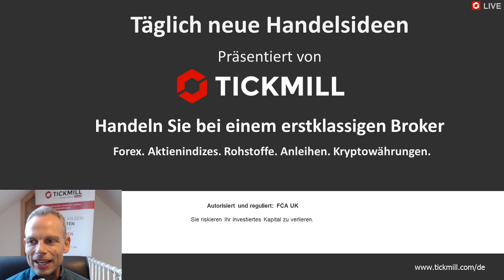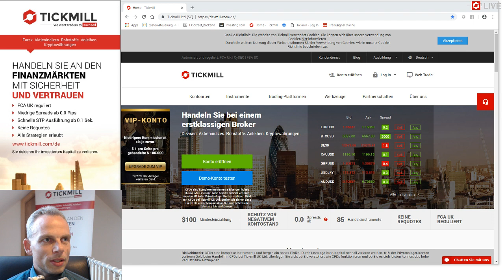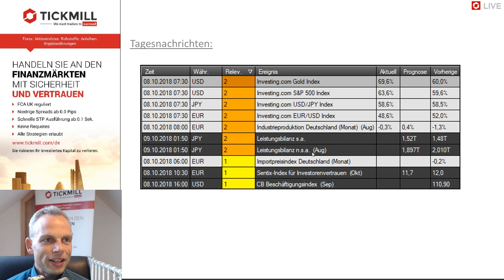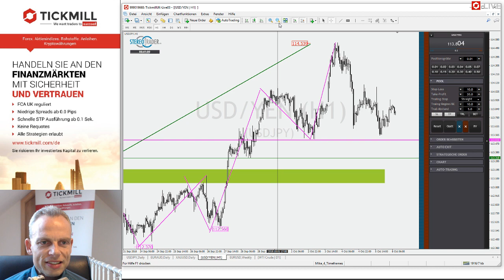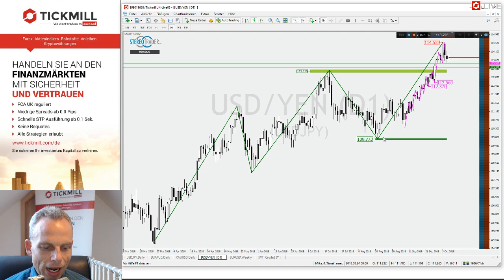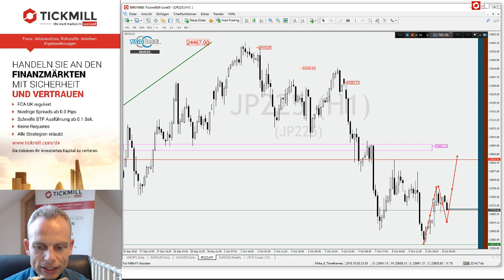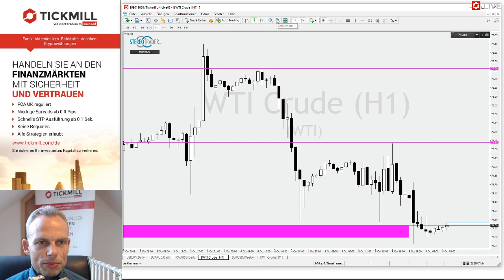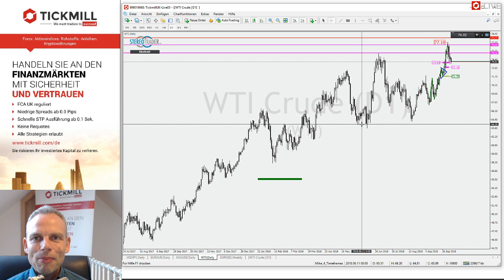Nikkei – WTI – USDJPY – Videobesprechung zu Tickmill's Handelsideen für den 08. Oktober 2018